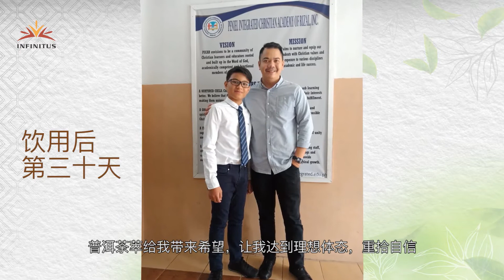(中文字幕) 深受海外人士喜爱的无限极陈皮普洱茶